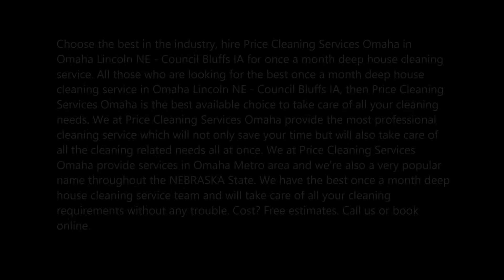Once A Month Deep House Cleaning Service Omaha Lincoln NE Council Bluffs IA Price Cleaning Services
Once A Month Deep House Cleaning Service In Omaha Lincoln NE Council Bluffs IA Price Cleaning Services Omaha 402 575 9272
Choose the best in the industry, hire Price Cleaning Services Omaha in Omaha Lincoln NE - Council Bluffs IA for once a month deep house cleaning service. All those who are looking for the best once a month deep house cleaning service in Omaha Lincoln NE - Council Bluffs IA, then Price Cleaning Services Omaha is the best available choice to take care of all your cleaning needs. We at Price Cleaning Services Omaha provide the most professional cleaning service which will not only save your time but will also take care of all the cleaning related needs all at once. We at Price Cleaning Services Omaha provide services in Omaha Metro area and we’re also a very popular name throughout the NEBRASKA State. We have the best once a month deep house cleaning service team and will take care of all your cleaning requirements without any trouble. Cost? Free estimates. Call us or book online.

ONCE A MONTH DEEP HOUSE CLEANING SERVICE

When you agree to accept a short or long-term once a month deep house cleaning service from Price Cleaning Services Omaha, we will offer you cleaning services without burning a hole in your pocket. We offer the best once a month deep cleaning services to the level best. Connect with Price Cleaning Services Omaha today for a brilliant experience. You’ll appreciate our service results!
Our once a month deep house cleaning specialist will offer you the following Cleaning Services:
Clean houses completely and make germ-free and freshen up.
And more

ADDITIONAL COMMERCIAL ENVIRONMENTS WE SERVE

Hospitals
Schools
Gyms
Offices
Shops
Restaurants
Churches
Apartments

BEST ONCE IN A MONTH DEEP HOUSE CLEANING COMPANY IN OMAHA LINCOLN NE - COUNCIL BLUFFS IA

At Price Cleaning Services Omaha, it doesn’t matter what the consumer's demand is. Hence, we never even bother about it. We believe in delivering the best services at the affordable price tag. It does not matter where you need the service in Omaha. Whether its Greater Omaha, NV house cleaned or once a month deep house cleaning, move in cleaning, occasion cleaning; your home, flat, or apartment suite is cleaned by Price Cleaning Services Omaha experts from top to bottom. Our once a month deep house cleaning services will save plenty of time and will handle your house cleaning in the best possible manner. You can depend on it being done to excellence!
Give us a call at Price Cleaning Services Omaha for the best services across the entire Omaha region.

BEST ONCE A MONTH DEEP HOUSE CLEANING SERVICE IN OMAHA